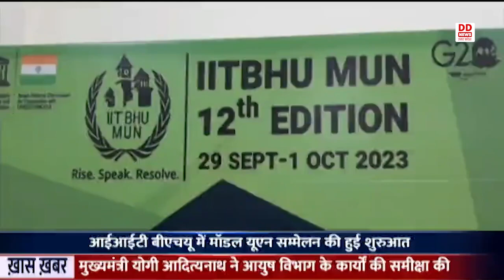Varanasi : IIT-BHU में मॉडल संयुक्त राष्ट्र सम्मेलन के 12वें संस्करण की हुई शुरुआत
वाराणसी के आईआईटी (बीएचयू) में कल से मॉडल संयुक्त राष्ट्र सम्मेलन के तीन दिवसीय  12वें संस्करण की शुरुआत हुई। सम्मेलन के 12वें संस्करण के उद्घाटन समारोह के मुख्य अतिथि योगेश छाबरिया रहे ,जो एक उद्यमी, हैपियोनेयर वे के संस्थापक हैं। योगेश छाबरिया ने अपने भाषण के दौरान युवाओं को अपने करियर में आगे बढ़ने और सुदृण बनने के लिए प्रोत्साहित किया। वहीं मेटलर्जिकल इंजीनियरिंग विभाग के प्रोफेसर सूर्यदेव ने Y20 और G20 में भारत की सफलता को सराहा। उन्होंने बताया कि हमारी यह युवाशक्ति देश का भविष्य है। पूरे देश से कूटनीति और नेतृत्व में रुचि रखने वाले ऐसे युवाओं को देखना भारत के उज्ज्वल भविष्य का संकेतक है।